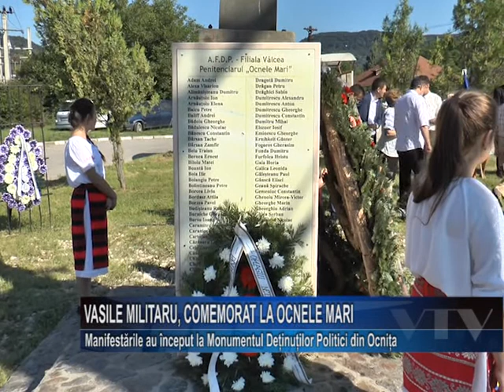Vasile Militaru, comemorat la Ocnele Mari